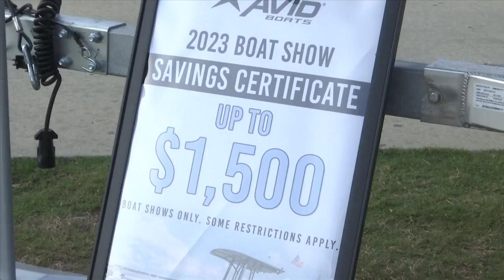Emerald Coast Boat Show returns to Pier Park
The Emerald Coast Boat and Lifestyle Show gives boat enthusiasts and water lovers access to the best in everything marine.